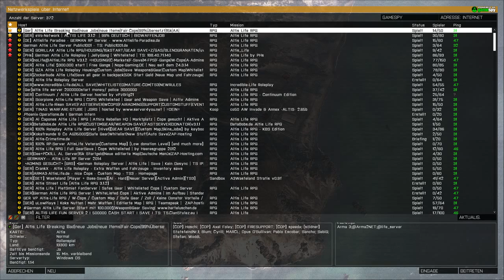Lets Play Altis Life - Polizei? Na jetzt aber schnell weg hier (Folge 4 German)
Da macht man mal eine Straßensperren und schon sind die Cops da.
Versuchte flucht und herzhafte tolle Kommentare.

Einfach Klasse diese Game Player.